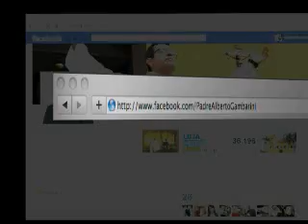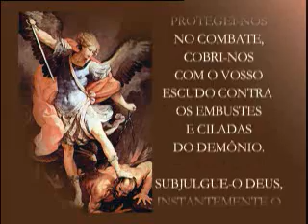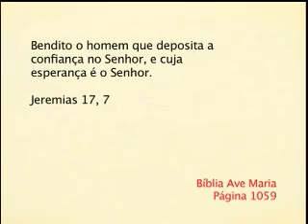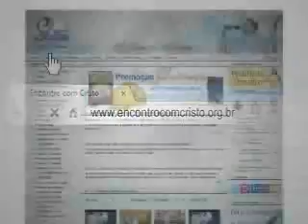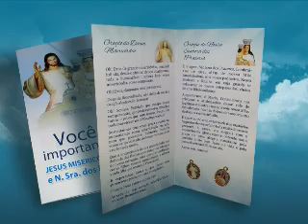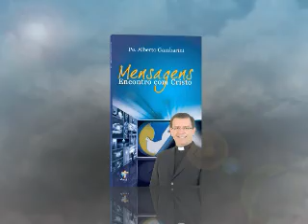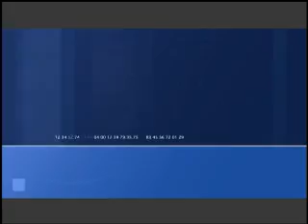Padre Alberto Gambarini | Programa Encontro com Cristo 07 de Abril de 2014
Reprise do Programa Encontro com Cristo do dia 07 de Abril de 2014